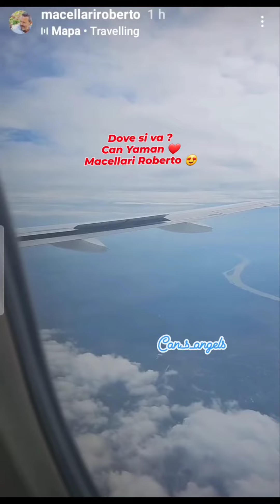Dove si va? Can Yaman Macellari Roberto